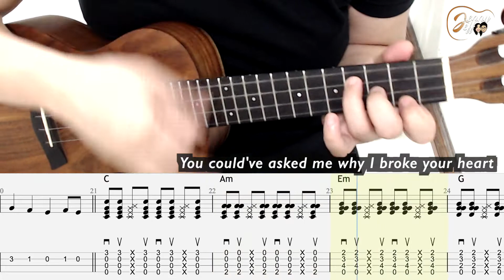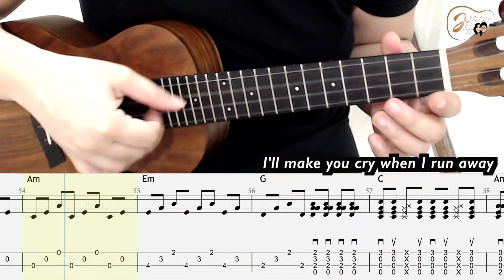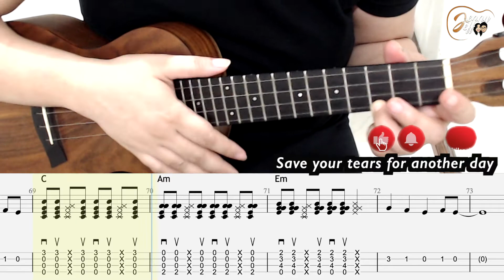UKE TABS! Save Your Tears (The Weeknd)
Tabbed and recorded for our student, Chukoy